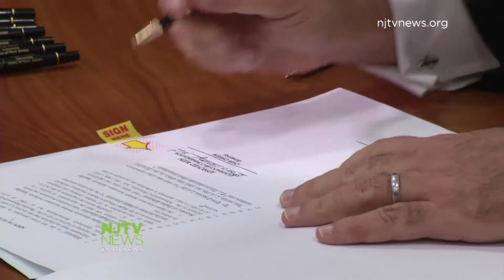Midnight Deal Will Either Sink or Save TTF, Depending on Who You Ask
Legislators worked into the night hammering out details for the 2017 budget.